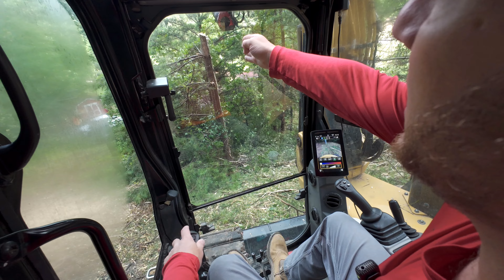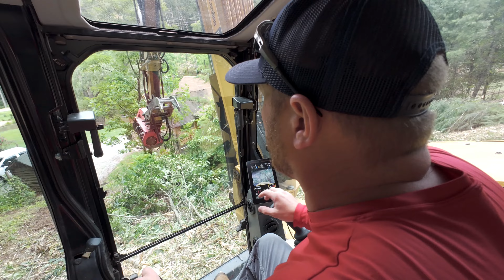How to clear land for horses with an excavator (part 1)